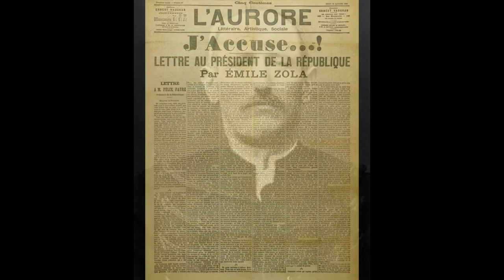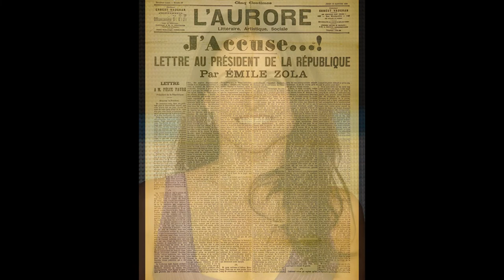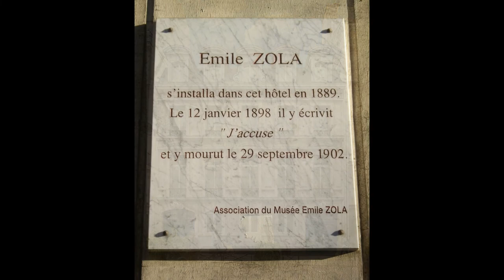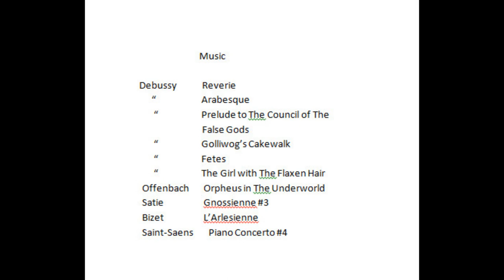From Empire to Impressionism Lecture 3B